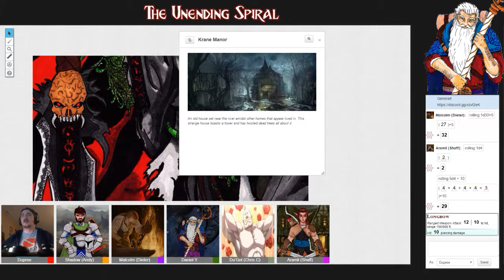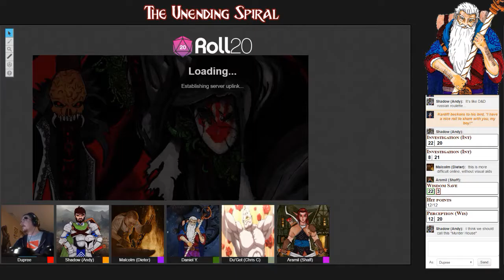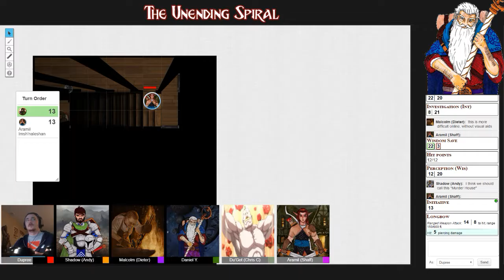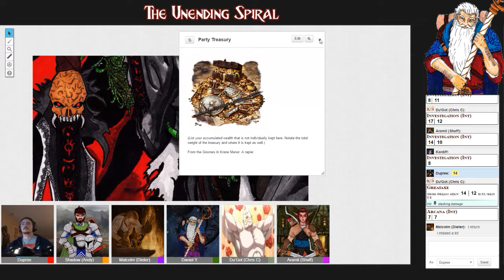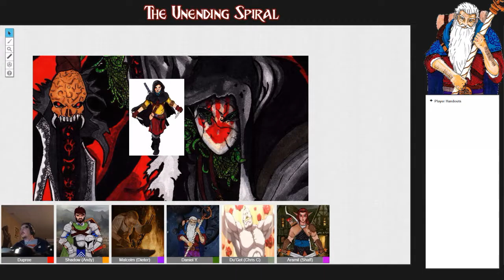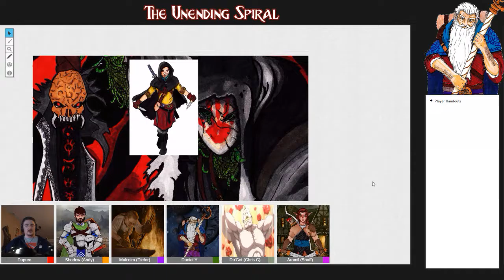Shadows Over Stormloft Session III